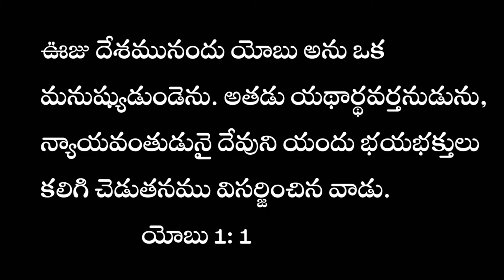videos✓ || May 12 || Today promise || word of God || Daily bread